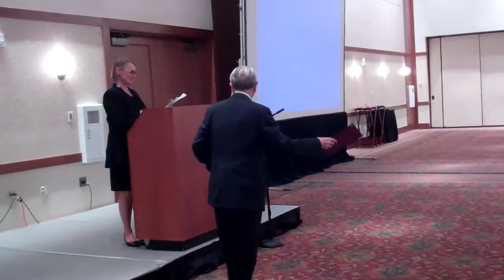Titans of ISTVS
Titans of ISTVS, 50th Anniversary Session, 17th International Conference of the ISTVS, Blacksburg, Virginia, U.S. September 2011.